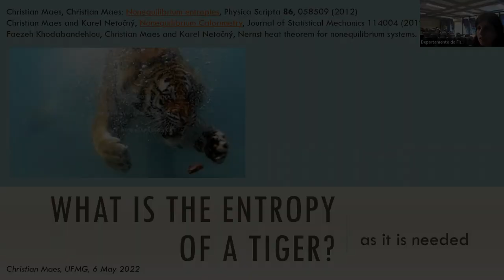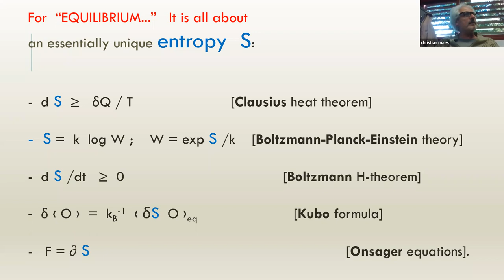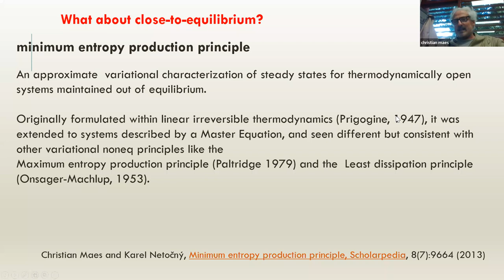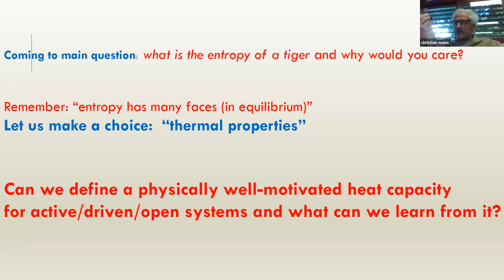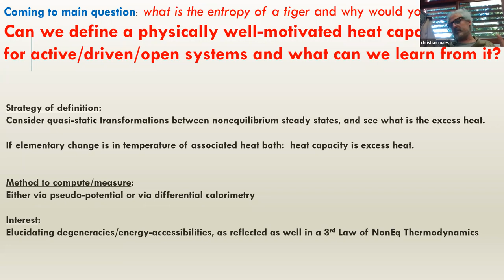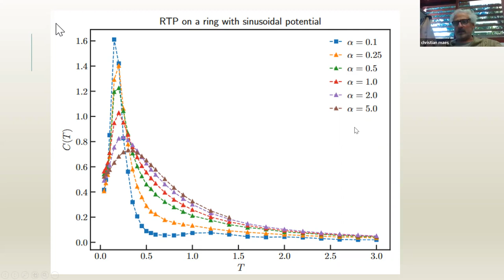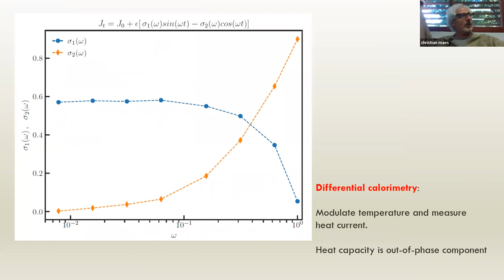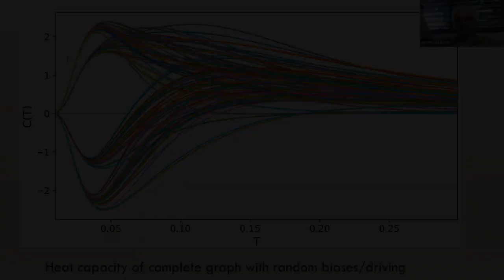What is the entropy of a tiger?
Palestrante: Christian Maes (Universidade Católica de Leuven, Bélgica)

Resumo:

There is an old temptation to formally extend notions of entropy to nonequilibrium systems  (e.g. as (neg)information as is somewhat fashionable today).  In the original formulation, equilibrium entropy refers to heat transfer (Clausius) and to (energetic) degeneracies (Boltzmann-Planck), and has been foundational to equilibrium statistical mechanics for giving the probability of fluctuations and the structure of linear response. To reconciliate in one entropy these various tasks for nonequilibrium systems as well sadly fails, except when close-to-equilibrium.  Yet, tigers are far from equilibrium. The good news is that nonequilibrium heat capacities may still inform us about thermal properties of driven and active systems. They pick up kinetic (frenetic) contributions, going much beyond thermodynamic information.